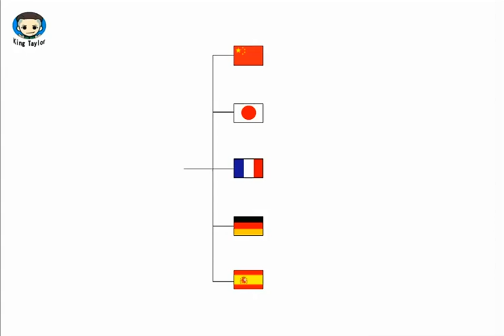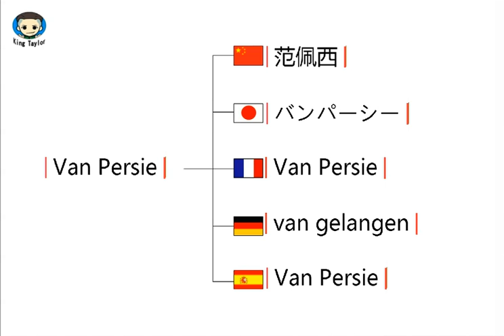How to pronounce Van Persie in German，French，Japanese，Chinese and Spanish